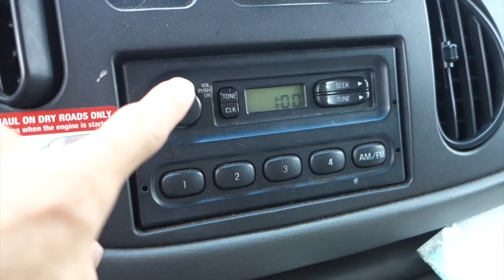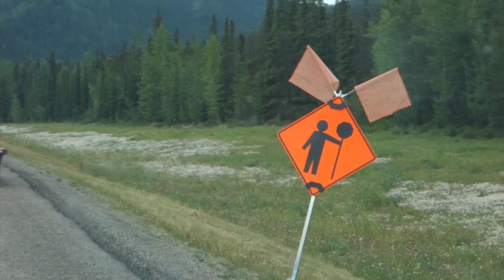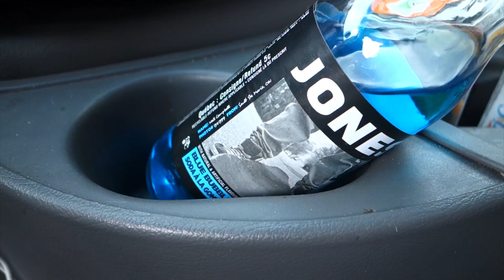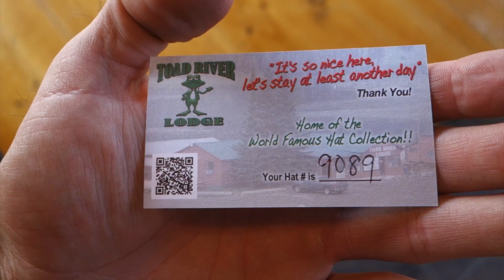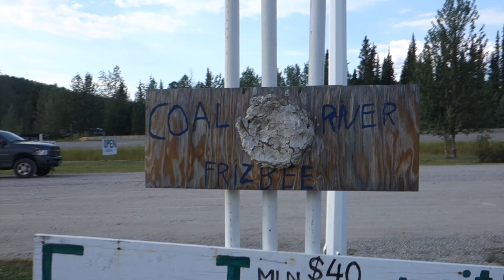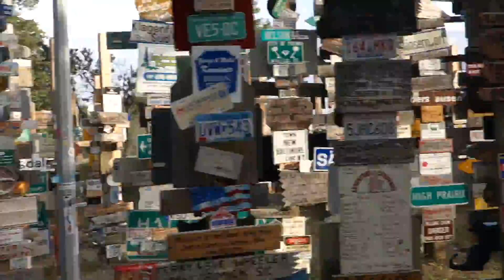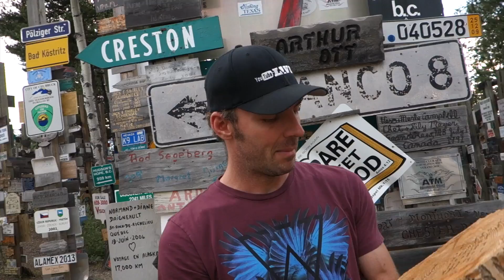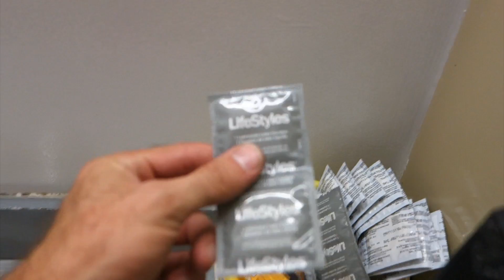Driving To Alaska from LA - Part 2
Driving from Los Angeles, California to Anchorage, Alaska is a 3,400 mile (6,275 kilometer) trip. FAVORITE YOUTUBE TOOLS: